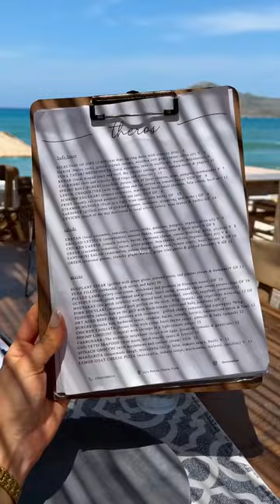Full day of eating in Crete! Coffee, salads and a few treats.